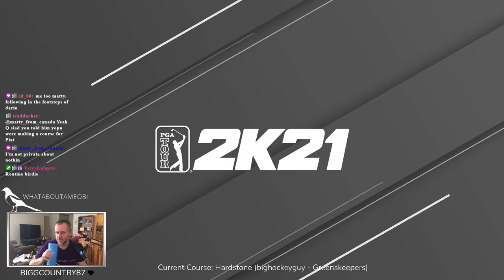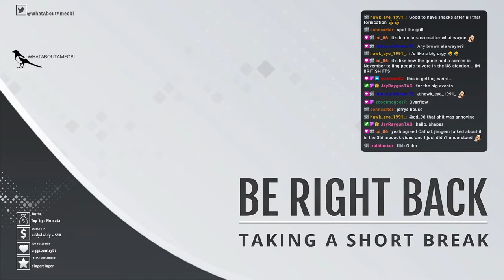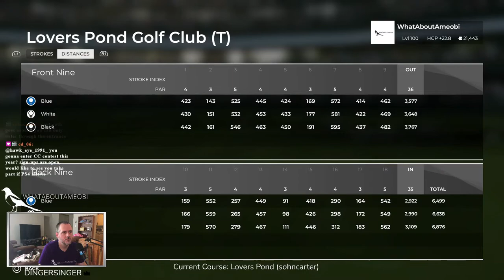Design Syndicate Battle Match 4 | Lovers Pond GC vs Hardstone | PGA Tour 2K21 Created Courses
It's match 4 of the Design Syndicate Battle on PGA Tour 2K21 and we've got:

Lovers Pond Golf Club by sohncarter from Barbarians Golf Design
vs.
Hardstone by bighockeyguy from the Greenskeepers Collective.

Chapters

0:00 Intro video
0:28 Hardstone by bighockeyguy
33:21 Lovers Pond Golf Club by sohncarter